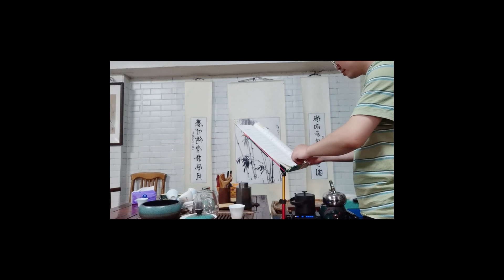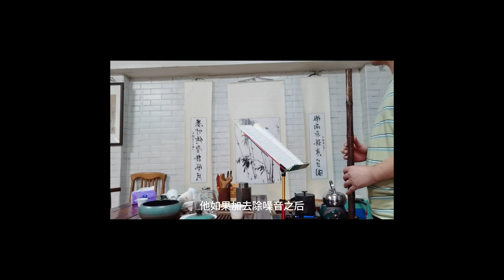Tea Ceremony & Flute Music: A Relaxing Live Session with Subtitles | 茶道与箫乐：带字幕的放松直播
英文： Join us for a serene and meditative live session filled with the delicate art of tea ceremony and the soothing sounds of the Chinese flute. Relax and unwind as we guide you through a tranquil tea tasting experience. With English subtitles, everyone is welcome to join.

中文： 沉浸在优雅的茶道和舒缓的箫乐中。我们的直播将带您进入一个宁静祥和的世界。品味香茗，聆听箫声，放松身心。配有英文字幕，欢迎全球茶友和音乐爱好者加入。